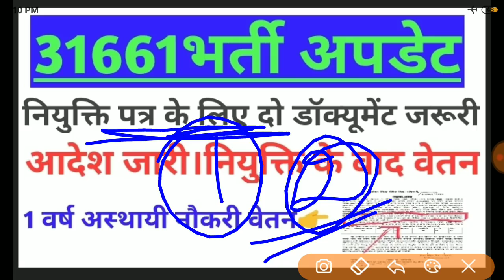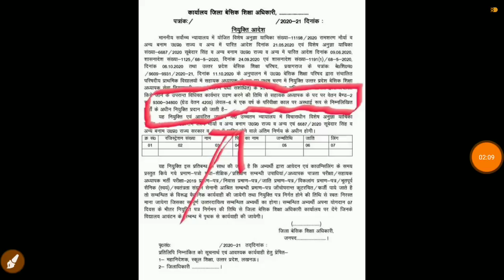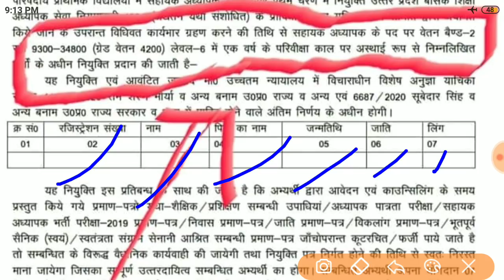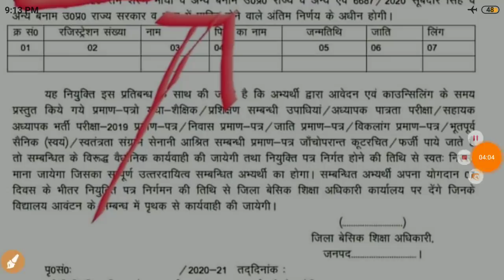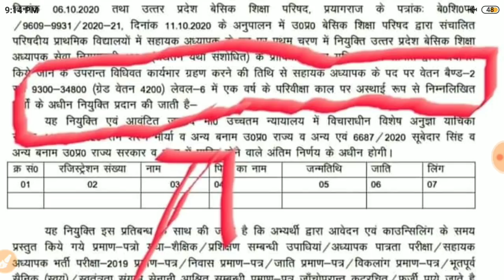31661भर्ती।ब्रेकिंग न्यूज़।आदेश जारी।नियुक्ति पत्र के साथ वेतन की बात